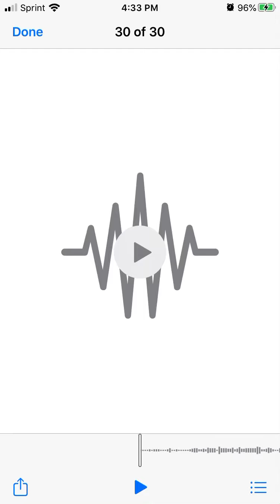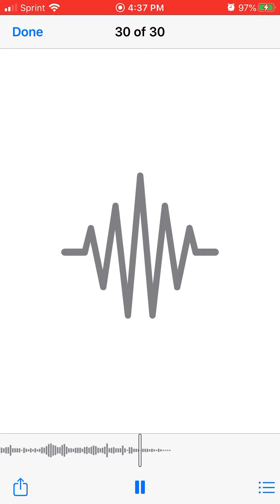Traveling Soldier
Dixie Chicks Cover